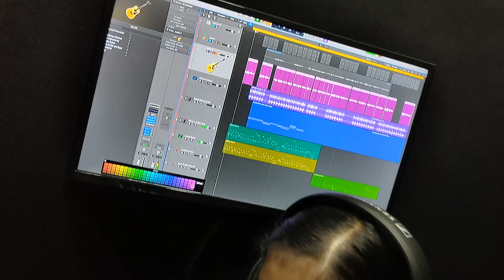pona Pogattum | cover | Master | Mix - Asirvadasi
Our New project

THALAPATHY VIJAY MASTER SONG / PONA POGATTUM (COVER VERSION ) master anirudhravichandar/and sung by CB vinith / and Lyrics Vishnu EDAVAN

 Cover credits -
Rearranged programmed by K.H.SANGeeTH & ASiRVAD Asi
singer Athmika YaMi
Studio: NiLA Geeth
Visual : Amal kukkuz
Spcl Thanks for : ABHIMANYU , AMAR ESWAR , ABINDAS  , SAMARTHA NILAV